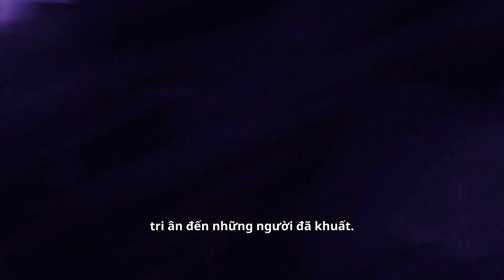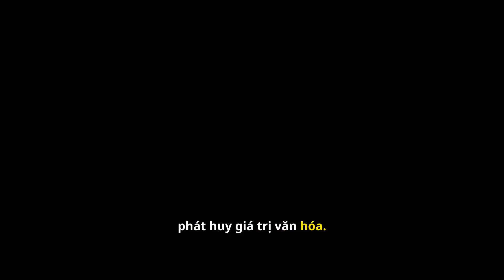Ý nghĩa của việc cúng rằm tháng 7